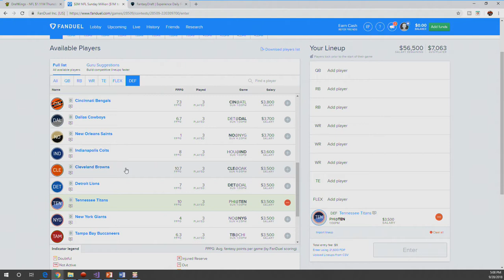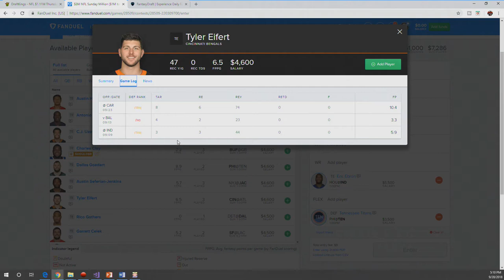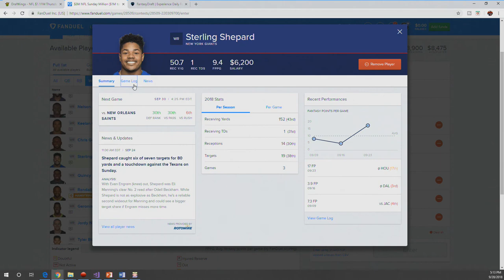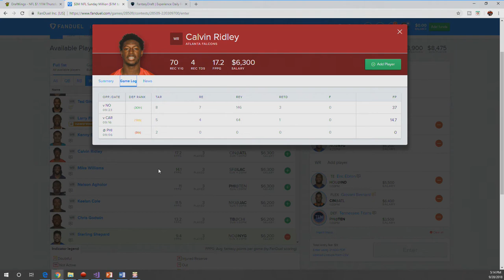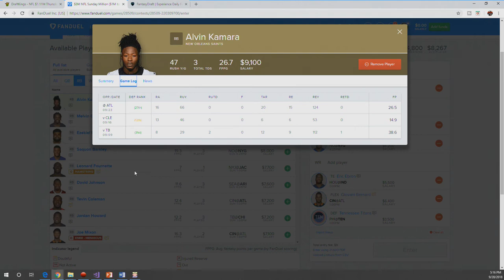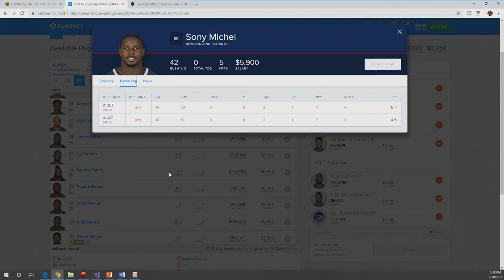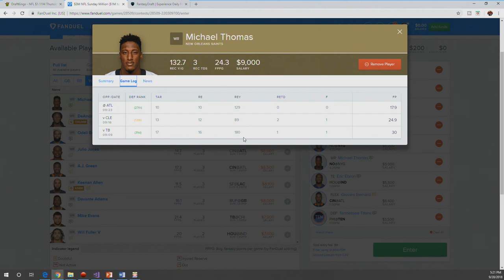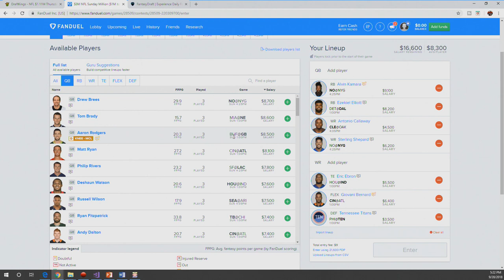Fanduel NFL Week 4 Lineup Builder